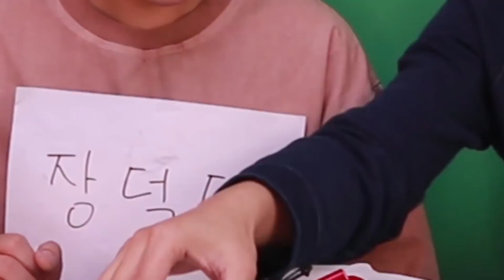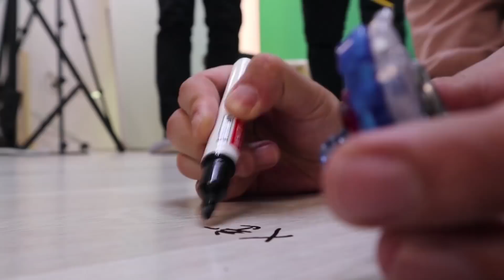갓갓갓 병맛 올림픽! 베이블레이드 3종 경기를 해보았습니다 (장덕대vs훈토이vs대포마스터2) [대문밖장난감]